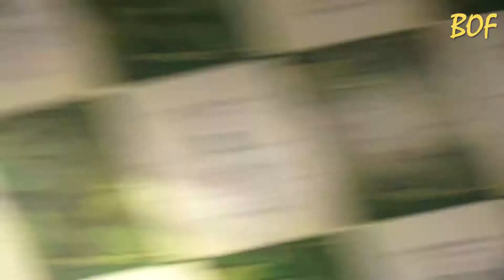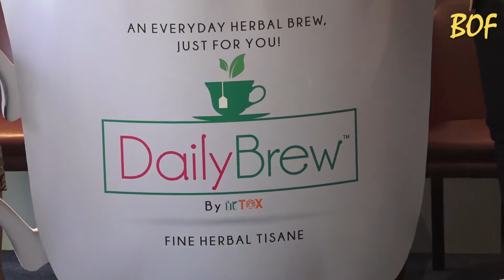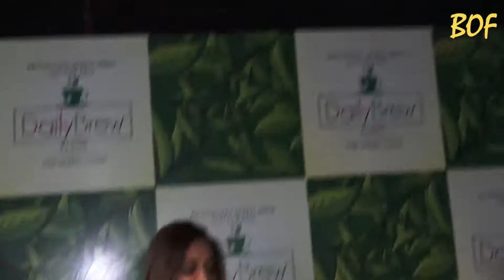Dia Mirza & Sophie Choudhary at Launch of New Daily Brew Tea Brand